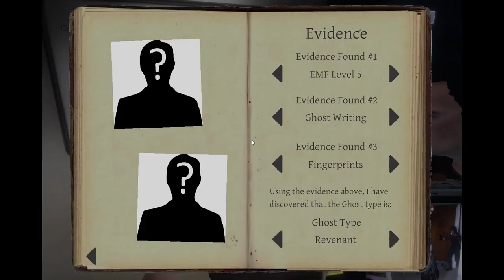PHASMOPHOBIA | KAREN MILLER WHERE R YOU? | SCARY FOOTAGE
I recommend you guys to play this game with your friends.
This is my first Video and hope u guys like it.